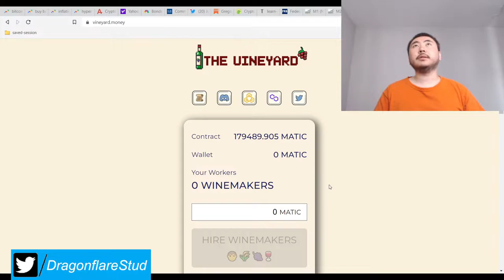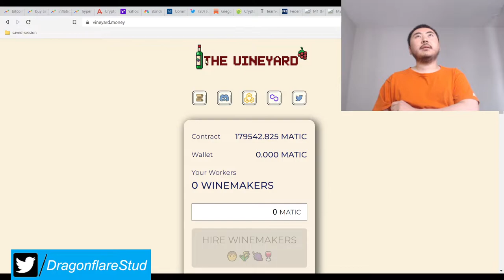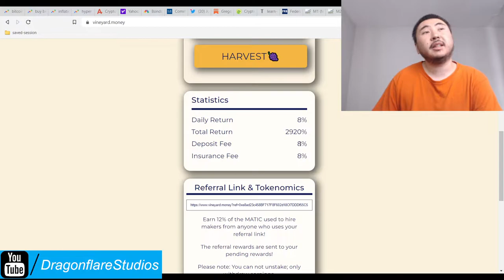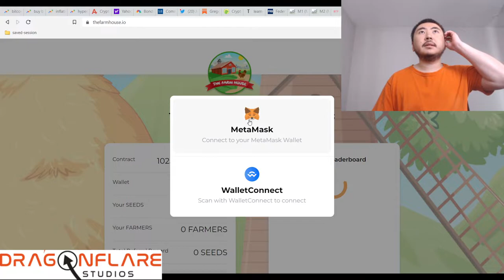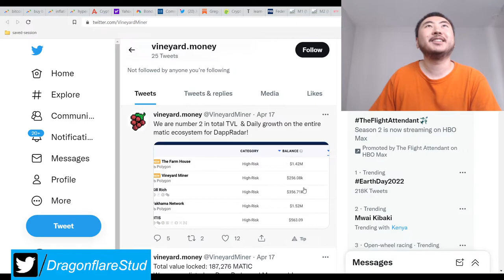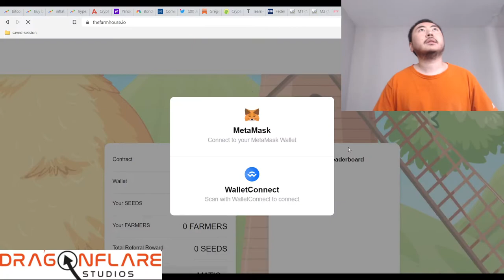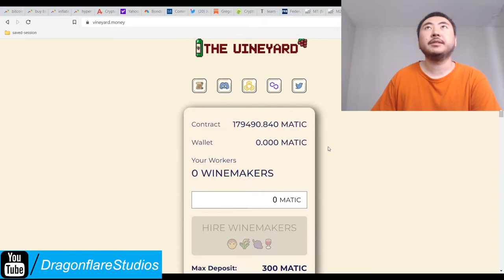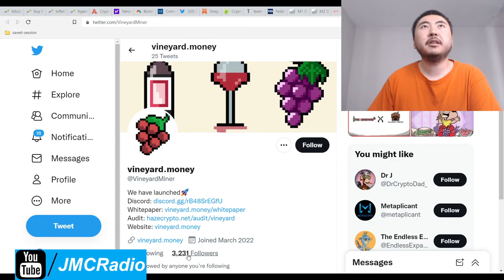Vineyard Money Miner %8 Daily Apr Baked Beans Fork - Earn Passive Income Online Defi Yield Farming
I don't plan on investing in this at the time due to the low limit of just 300 polygon / matic but this project looks extremely stable, sustainable, and has consistently grown and marketed since march 30th.

Very solid project that will be added to the playlist if I need a backup miner project on Polygon.